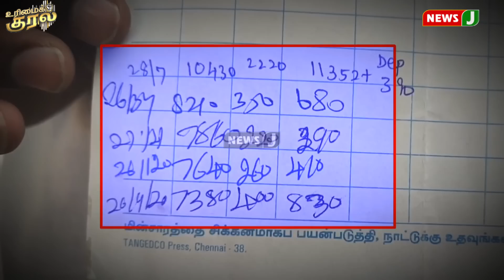விடியா ஆட்சியின் மின் கட்டண உயர்வை கண்டித்து,அதிமுக மாபெரும் கண்டன ஆர்ப்பாட்டம்!ஸ்தம்பித்தது தமிழகம்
விடியா ஆட்சியின் மின் கட்டண உயர்வை கண்டித்து, அதிமுக மாபெரும் கண்டன ஆர்ப்பாட்டம்.!! URIMAIKKURAL

கடல் அலைபோல் மக்கள் திரண்டதால், ஸ்தம்பித்தது தமிழகம்..!!